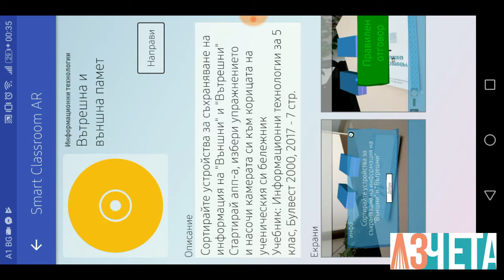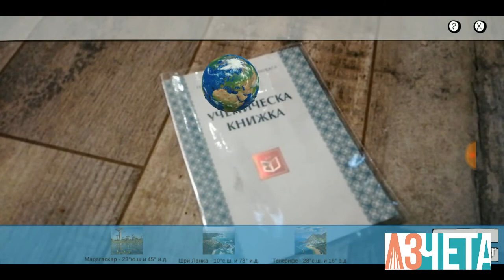Samsung Smart ClassRoom AR - тестваме образователното приложение с добавена реалност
Знаете, че си падаме по технологиите, и смятаме, че са важен елемент от образованието, затова проверихме как функционира новото мобилно приложение с добавена реалност Samsung Smart Classroom AR. Научете повече за него на сайта